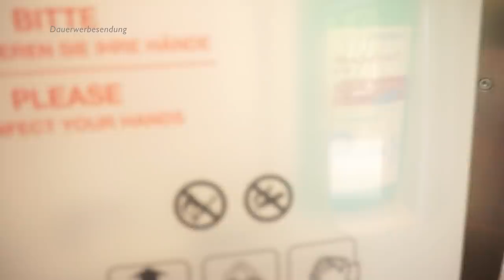Notaufnahme mit Luca I kann er ins Schullandheim ?I Baby immer tragen, ist das falsch?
Warum wir nach der Taufe in die Notaufnahme mussten und ob Jean-Luca mit ins Schullandheim kann erfahrt ihr hier im Video.

Ausserdem zeige ich euch das Jahresprojekt und erzähle ein wenig darüber was ich davon halte den kleinen Liam viel zu tragen.

Es gibt eine richtig große Verlosung auf Instagram!

Um am Gewinnspiel teilzunehmen könnt ihr einen oder mehrere Kommentare unter das Video schreiben:
Am Sonntag den 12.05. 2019 werde ich auslosen.

'Erinnerungsbuch für mein Patenkind:
'Badehose Liam:

( ich werde nicht am Umsatz beteiligt )

'Für Ballon Girlande:

'Rosen für Buchstaben:
Kleine Rosen:

'Tischdecke:
'auch möglich mit Filzkugeln:

Verlosung kommt heute auf Instagram Online.
Viel Glück

Bei Deko Andreas eingekauft.

'Unser Staubsaugroboter Bobby:

'Edelstahl Reiniger von AEG, hier gekauft:

Equipment:
'neue Kamera: